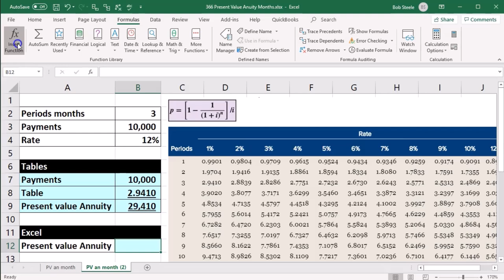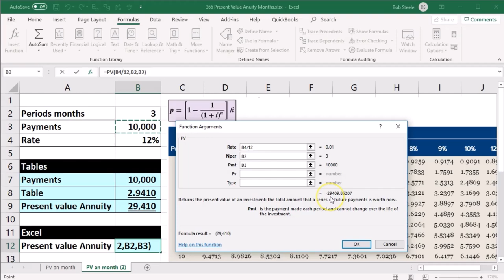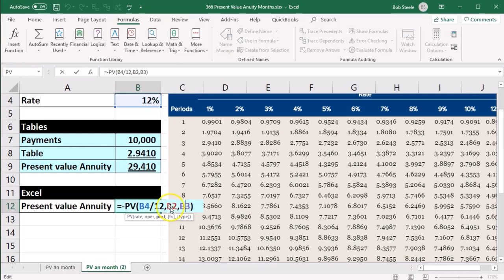Meses de anualidad de valor presente 366 Contabilidad Gerencial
Meses de anualidad de valor presente
Contabilidad Gerencial